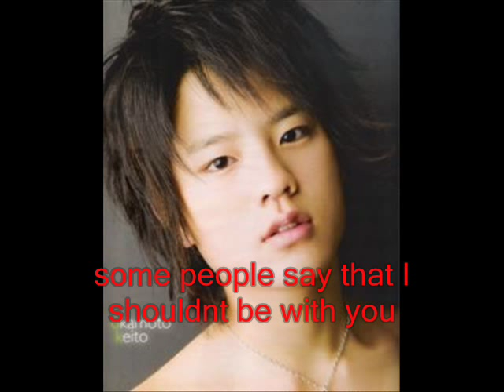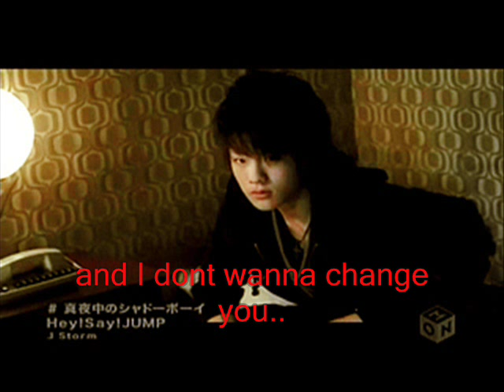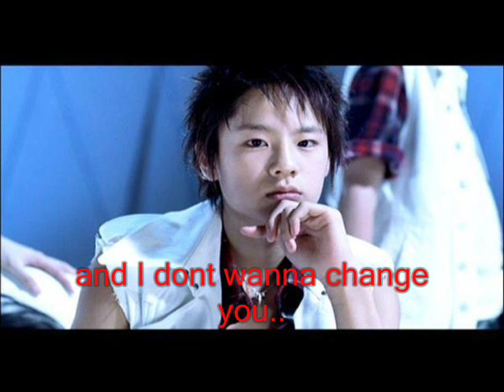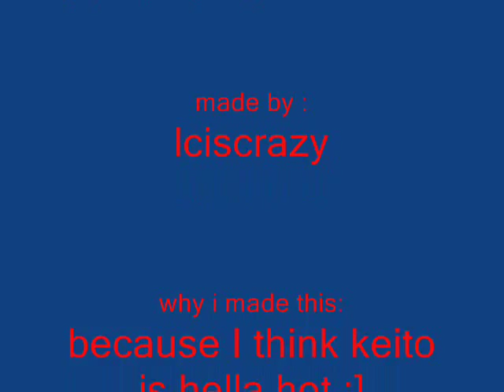Keito Okamoto says ay ay ay :D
another fan vid with song lyrics :D
hope that this will be viewed by many
because honestly, i had hard tym making it
because there arent much pics of
keito here in the net. :] so credit me please.